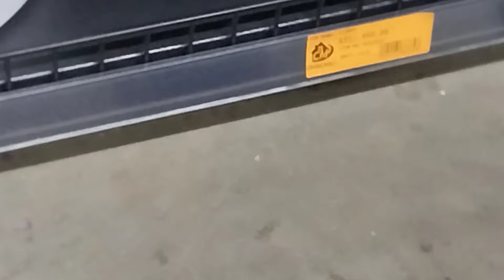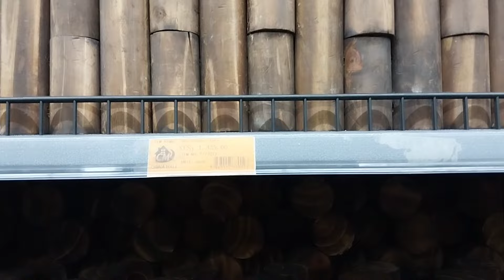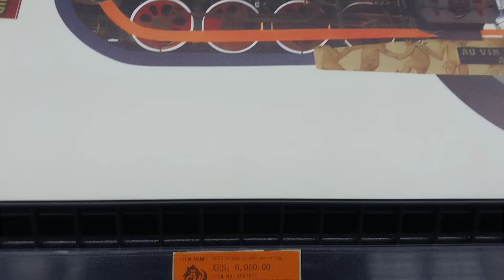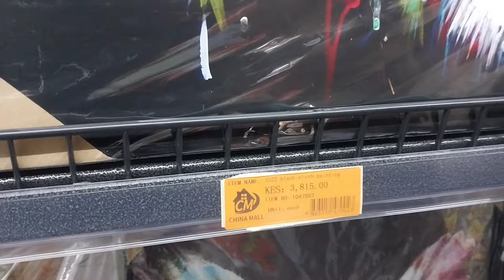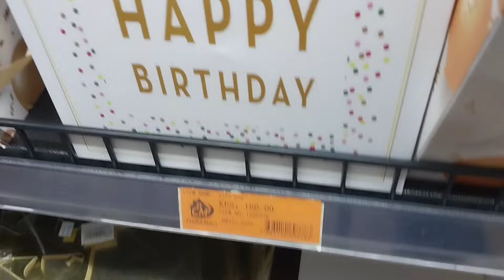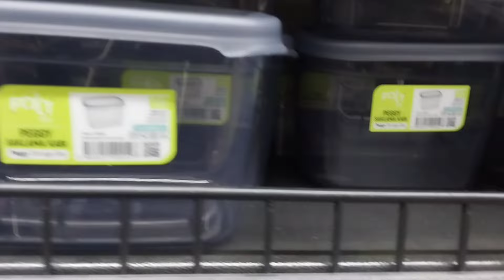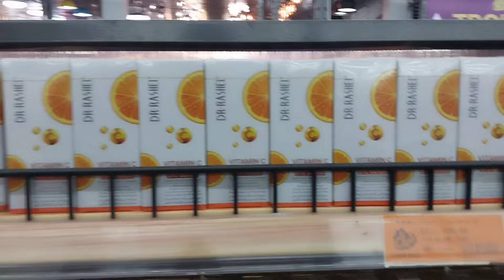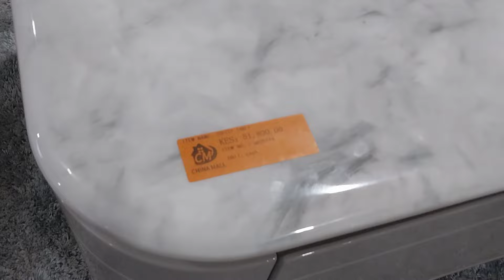Inside China Square Karen 🛍🥰//Things you need to know before going there😭